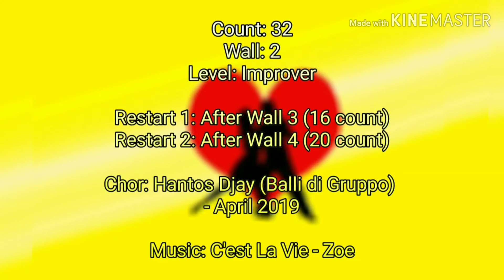C'est La Vie - Line Dance